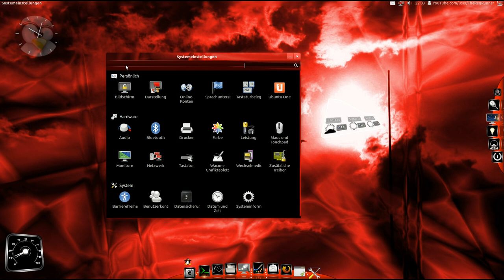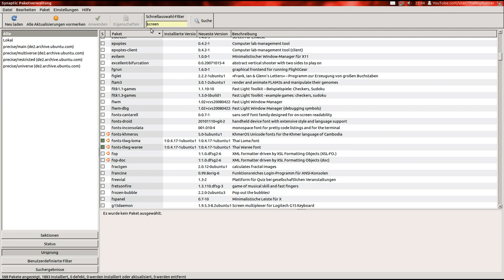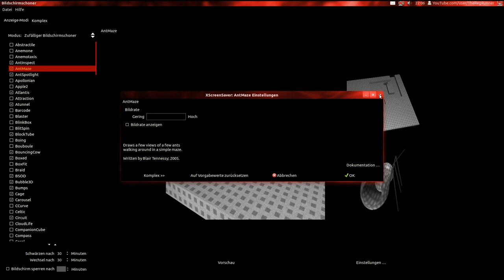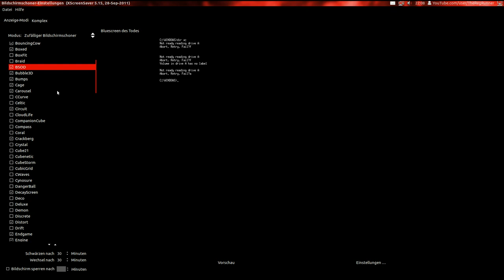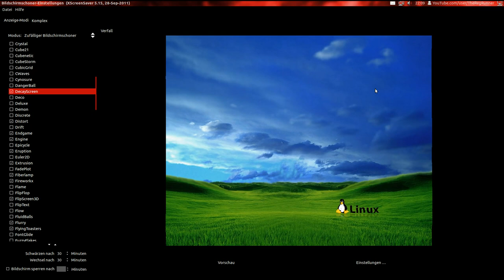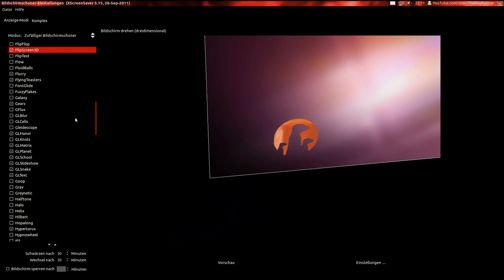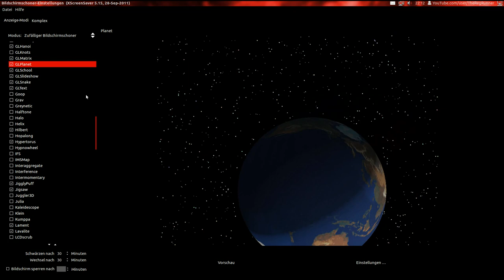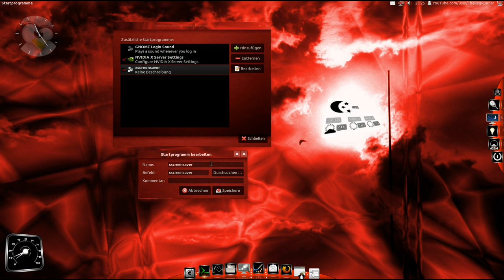Ubuntu 12.04 : xscreensaver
OS im Video :
Linux Ubuntu 12.04 LTS Alpha 2
mit von mir selbst angepasstem Desktop : cairo-dock , gnome-shell ... usw.